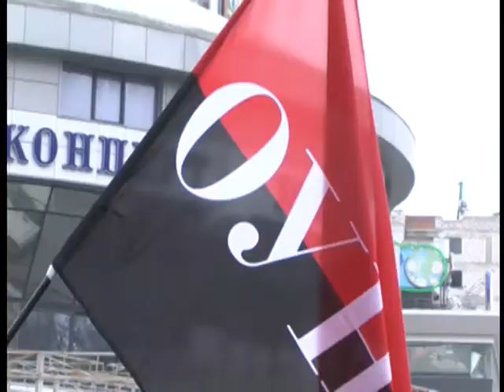Новини Факти 19.03. Випуск 8:30